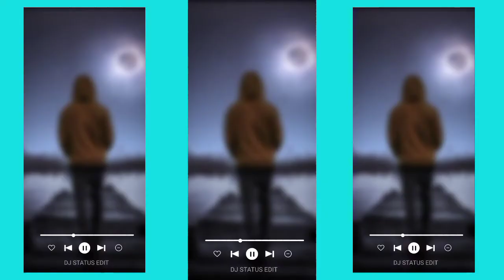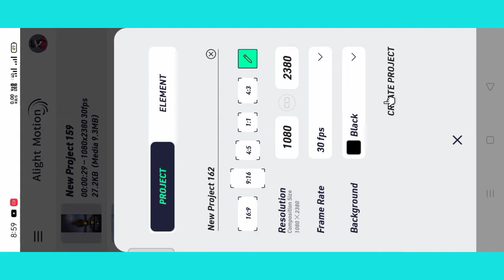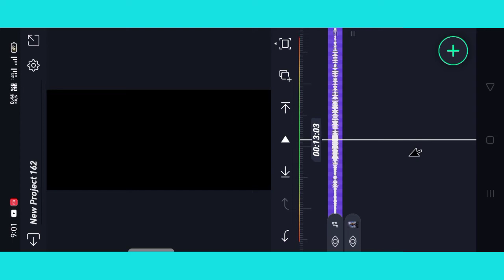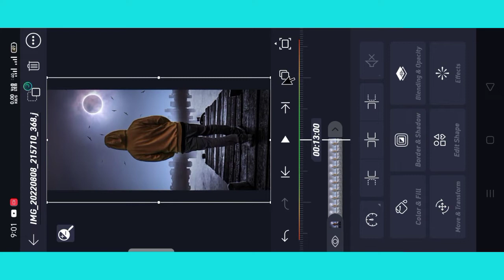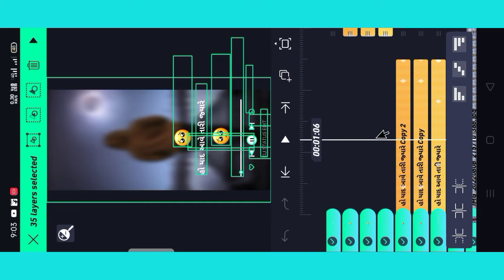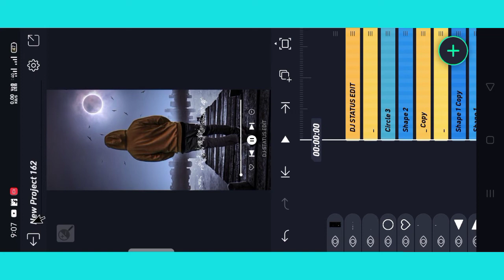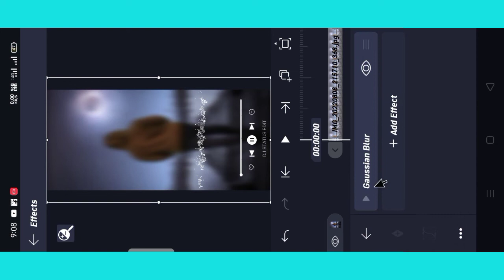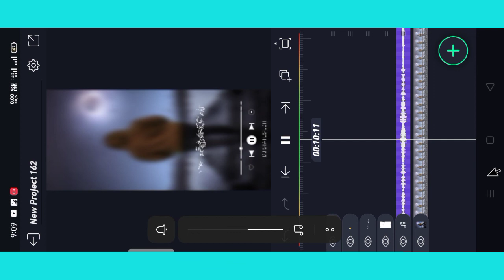New Trending Status Banav Ta Shikho Alighting Motion Se 2022 New Whatapp Status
New whatapp trending status editing kar ta shikho Alighting Motion se || DJ STATUS EDIT

ગુજરાતી ફોન્ટ ડાઉનલોડ કરો
Download in a new tab (1.69MB)

thank you 🥰 or my video dekha ne ke li a ❤️

A shi video dekha ne ke lia aap a chenal ko subscribe karo Or a shi video de kho or for veda karo kuki me aap ke sapot sehi upar aa ya hu or a shi aasha kar tahu ki aa muje sapo ta kare ge pilij bhai sapo ta kiji a kuki mene fi bohat menat kar ke a video edit kahe aap kelia to aap sapo ta kiji

 આવી વીડિયો જોવા માટે આ ચેનલ પર ક્લિક કરો અને સ્બક્રાઈબ કરો અને નોટી ફીકેશન બેલ કો ઓન કરો જે થી અમારી વીડિયો સવ થી પેલી આપ કો મીલે તો આ ચેનલ કો સ્બક્રાઈબ લાઈક સેર કારો

❤️🥰 thanks you bhai a message pad neke lia 🥰🥰

Thanks you for ved mesej  kar ne ke lia